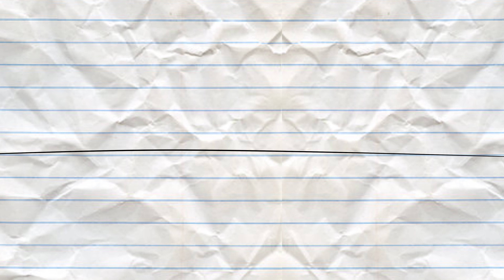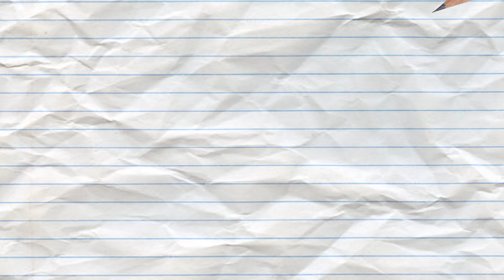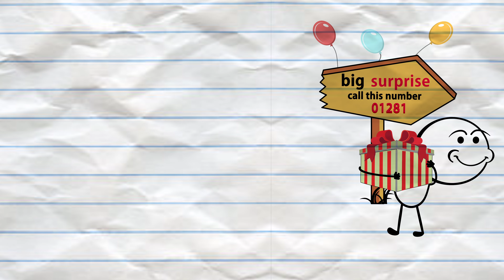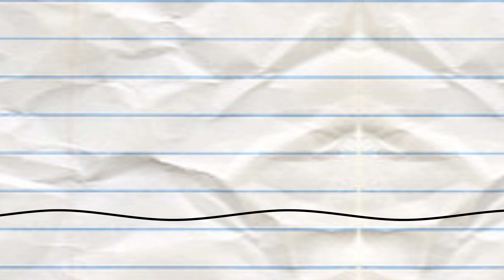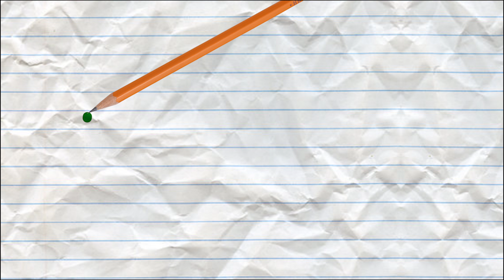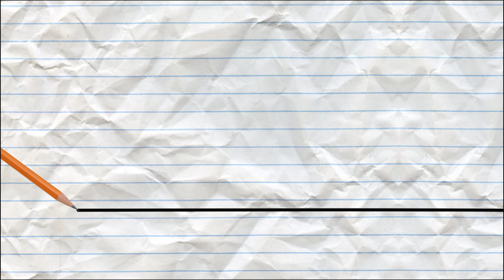Fired - Pencil show Cartoons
Pregnancy Episode 29 - Pencil show Cartoons

The Magical Book - Pencil show Cartoons

"Gameboy Meets World" | Pencilmation Cartoons!

"Bad Shortsmanship" | Pencilmation Cartoons!

"Sweet And Sour Sorcery" | Pencilmation Cartoons!

"I Don’t Wanna Kiss a Thing" | Pencilmation Cartoons!

"Pranks For The Memories" | Pencilmation Cartoons!

"The Babysitter's Cub" | Pencilmation Cartoons!

"Game Of Stones" | Pencilmation Cartoons!

"Soaplessly Devoted" | Pencilmation Cartoons!